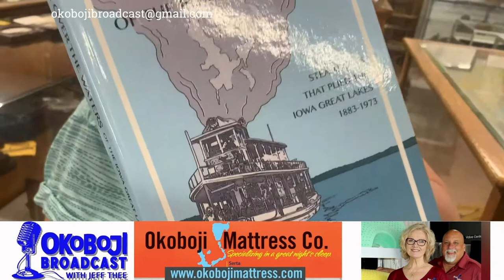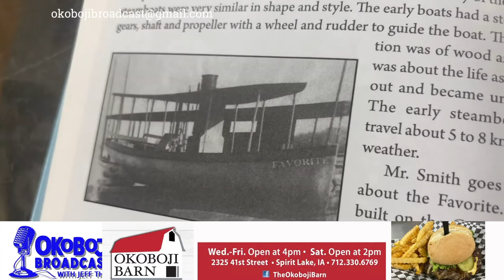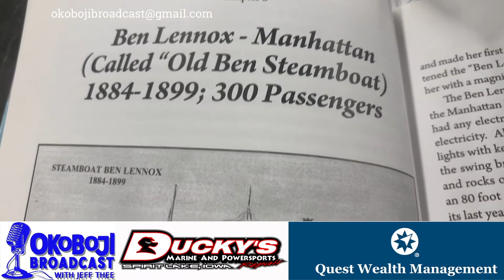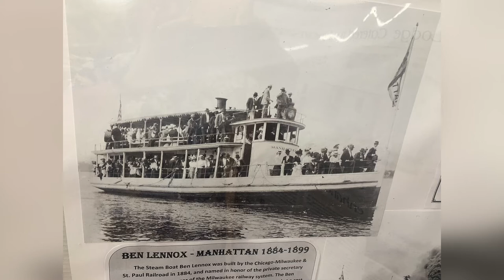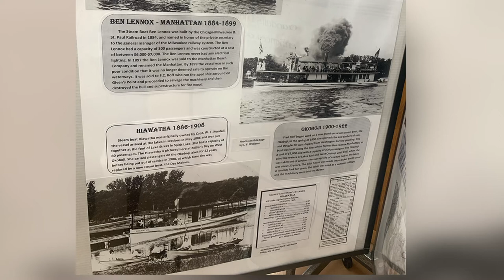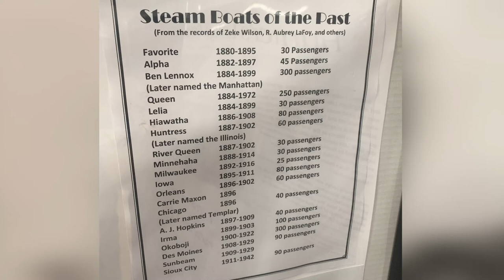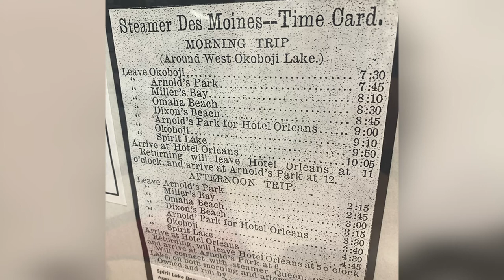Okoboji Broadcast Show #553 History Wednesday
The only reliable transportation around the Iowa Great Lakes beginning in 1880 was the steamboat. Mary Dreier, director of the Dickinson County Museum offers up the first and those that followed before road systems made the simple task of going to the store a way of life in Okoboji.